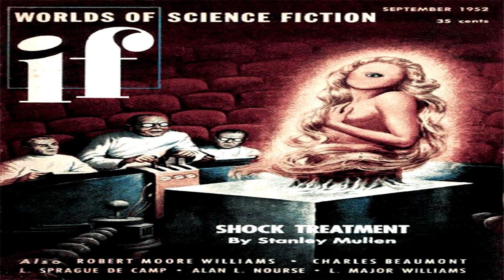Holes Incorporated ♦ By L. Major Reynolds ♦ Science Fiction ♦ Full Audiobook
Kindle Text Version Of This Story Found

Title:  Holes Incorporated

Author:  L. Major Reynolds

This Story Was Published in If Worlds of Science Fiction September 1952

Language: English

Read By: D. A. Frank

Librivox Recording

Summary:
Would you like to see all hell break loose? Just make a few holes in nothing at all—push some steel beams through the holes—and then head for the hills. But first, read what happened to some people who really did it.